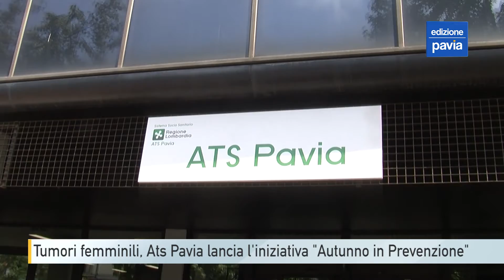Tumori femminili, Ats Pavia lancia l'iniziativa ”Autunno in Prevenzione”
Con l'arrivo di ottobre torna il mese “rosa”, quello tradizionalmente dedicato alla prevenzione dei tumori femminili: tra i più frequenti ci sono quello al seno, quello al colon retto e il tumore della cervice uterina. L’ATS di Pavia ha lanciato l'iniziativa “Autunno in Prevenzione”, con una serie di eventi dedicati alla sensibilizzazione agli screening oncologici, fondamentali per individuare la malattia prima che raggiunga una fase avanzata. Sono previste camminate e staffette in diversi comuni della provincia e anche un tour della prevenzione.